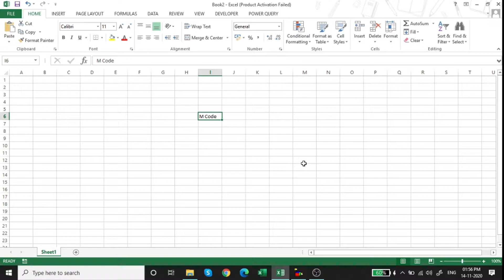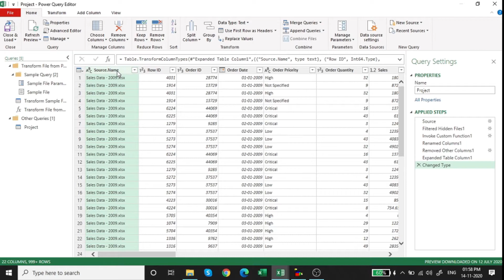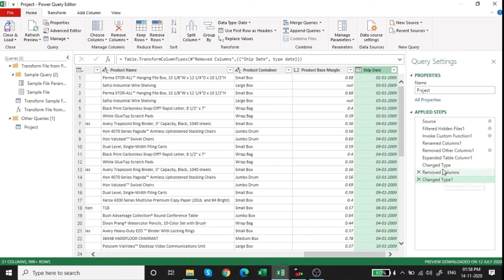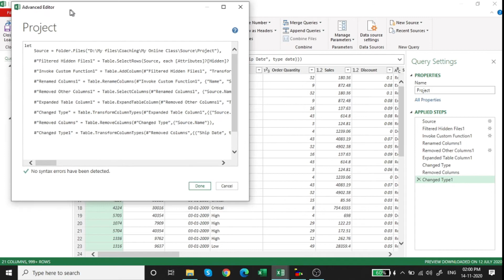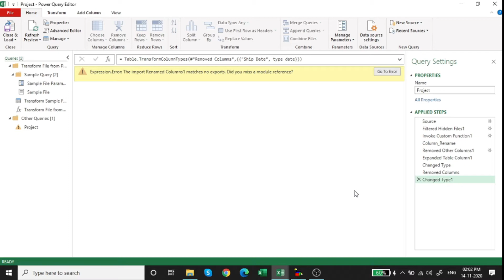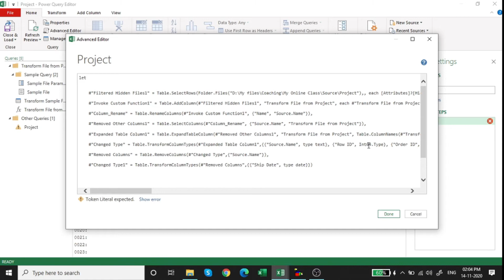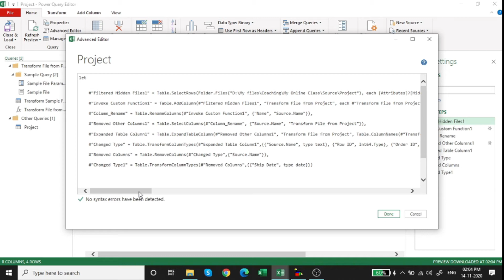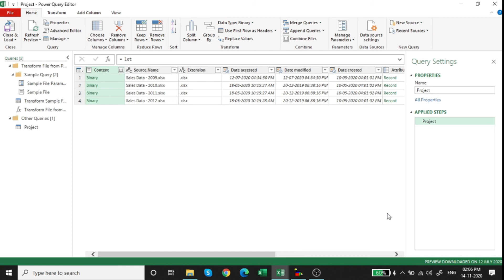Power Query: M Code Formula Language Basics Into | Hindi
In This Video We are going deeper and work on M Code in Power Query. From This Video lecture, We will be going to Advance Power Query In Excel
I am personally recommended this book for Data modeling.

(Analyzing Data with Microsoft Power BI and Power Pivot for Excel Paperback} you can buy from amazon Link is

The Definitive Guide to DAX: Business intelligence with Microsoft Excel, SQL Server Analysis Services, and Power BI (Business Skills) Paperback – Import, 24 January 2019

Dax Patterns 2015 Paperback – Import, 19 December 2014

A pattern is a general reusable solution to a commonly occurring problem. This book is a collection of ready-to-use data models and formulas in DAX, that you can use in Power Pivot for Excel and in Microsoft Analysis Services Tabular. Create your data model faster by using a DAX pattern!

Best Laptop where Power BI Desktop will work smoother Buying Links from Amazon.in